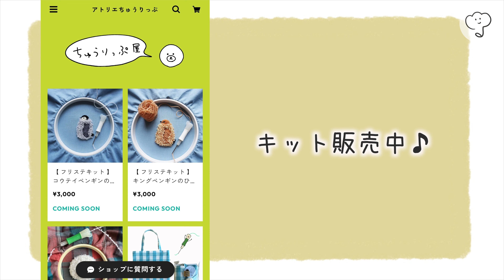［フリステ］２色のふかふかループの作り方/仕上げの刺繍/裏処理/キングペンギンのひなトート作り方動画part2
［白くまキットpart.1］プスプス刺す前の準備が大事！フリステに必要な道具紹介〜毛糸の通し方まで

［白くまキットpart.2］プスプス刺してみよう！フリステの刺し方〜ループカット講座

［白くまキットpart.3］ぷっくりお耳の作り方🐻‍❄️立体感の出し方〜ループカット講座

［白くまキットpart.4］お顔を作るよ🐻‍❄️生地の張りを保つ方法〜ループカット講座

🪡アトリエちゅうりっぷ公式ライン、Twitter、Instagramにて無料図案配布中！

▼使用した材料＆道具
カーブバサミ
そり刃ハサミ
貼り仕事
アイリスオーヤマ ハンドクリーナー
クロバー　パンチニードル

▼tulip's shop

パンチニードル　ポケモン　Punchneedle pokemon 柴犬　日本犬　Japan dog cat 猫　アメショー　毛長猫　ポメラニアン　ロシアンブルー　タフティング　スムチー　シーズー　ジブリ　ジブリパーク　トトロ